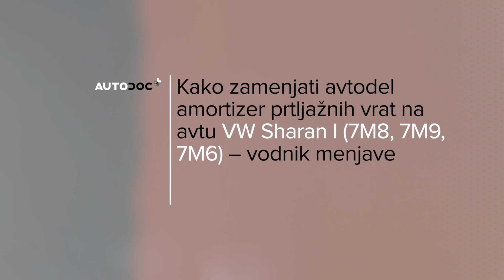Kako zamenjati amortizer pokrova prtljažnika na VW SHARAN 1 [VIDEO VODNIK AUTODOC]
Kako zamenjati amortizer pokrova prtljažnika / amortizer zadnjih vrat VOLKSWAGEN SHARAN (7M9) 1 (JA) SUV 1998–1999 [VIDEO VODNIK AUTODOC]

Amortizer pokrova prtljažnika na SEAT Alhambra I (7V8, 7V9) (Baujahr 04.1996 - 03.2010) avtomobilih je praviloma potrebno zamenjati po enakem postopku. Vendar lahko pride do manjših odstopanj zaradi določenih značilnosti vozila.

⚡ Vsi videi in vodniki PDF za zamenjavo delov VOLKSWAGEN SHARAN (7M9) menjavo delov: Prenesi in si oglej na portalu AUTODOC CLUB

0:00 — VW SHARAN 1 – amortizer pokrova prtljažnika / amortizer zadnjih vrat: Vodnik menjave po korakih
0:27 — Sprostite obroč, ki povezuje plinsko vzmet s karoserijo avtomobila.
0:49 — Sprostite obroč, ki povezuje plinsko vzmet s karoserijo avtomobila.
1:20 — Očistite sedež za namestite plinske vzmeti prtljažnika.
1:51 — Namestite novo plinsko vzmet vrat prtljažnika.
2:04 — Spnite obroč, ki povezuje plinsko vzmet s karoserijo avtomobila.